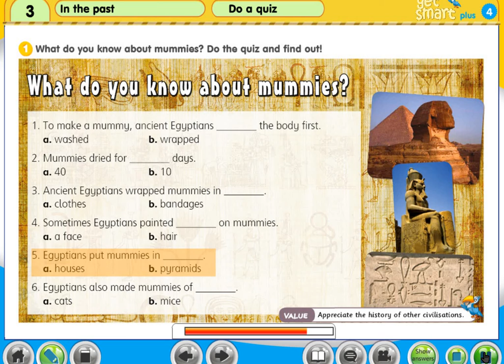Y4 M3 pg27 1